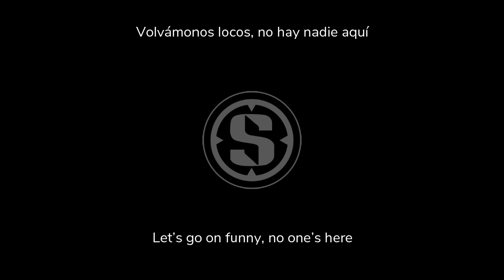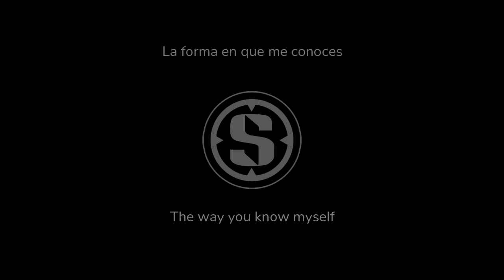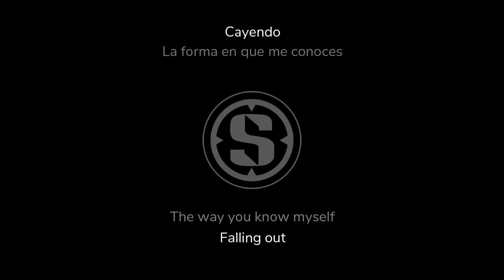Falling Out - Sins Of A Divine Mother | Sub Español | Lyrics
ENGLISH
So as I promised before, I'll be uploading the whole EP with its lyrics.The lyrics may not be correct since I couldn't find any of them on the internet, I just tried to figure them out, the vocalist loose pronunciation, the production and mixing of the song, and the fact that English is not my native language does not help, so, you are all free to correct me.
Side note: I know many people know them because of the Shadow the Hedgehog game, but I decided not to use anything related to the Sonic franchise so maybe more people out of it get to hear the music and appreciate it.

ESPAÑOL

Como había prometido anteriormente, estaré subiendo el EP entero con sus letras (sí, 3 años después, perdón).Las letras pueden no estar bien ya que no las encontré en ningún lado, simplemente me limité a intentar descifrarlas, la verdad es que la pronunciación floja del vocalista en algunas secciones, la producción y mezcla de la canción y el hecho de que el Inglés no es mi lenguaje nativo (se habrán dado cuenta que es el español) no me ayudan, por ello, son libres de corregirme.

Nota: Sé que mucha gente conoce a esta banda por el juego de Shadow the Hedgehog (incluyéndome), pero decidí no usar nada relacionado a la franquicia para que las personas que no están en ella puedan escuchar las canciones y apreciarlas desde otro punto de vista.

All rights to Sins of a Divine Mother and its members.

Todos los derechos a Sins of a Divine Mother y sus miembros.